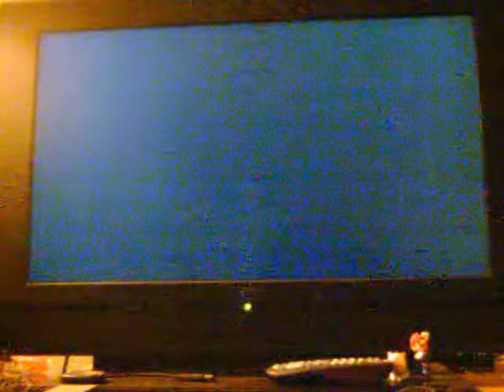Packersnack Plays: Paper Mario TTYD Part 4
Hey it's koops. he's a bomb-omb in disguise.